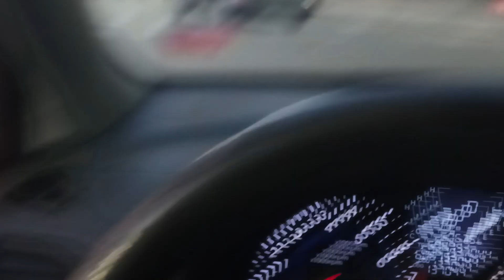Downtown Detroit (Driving down Woodward) - 1/7/23